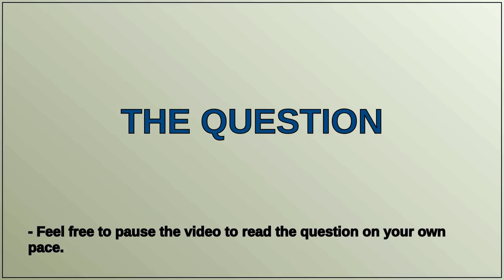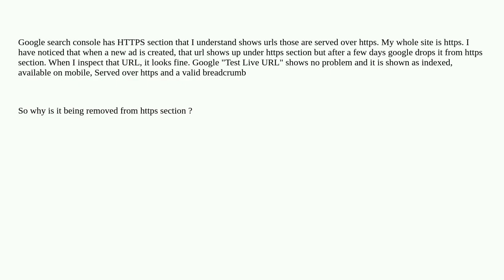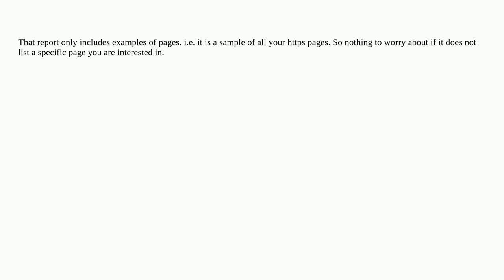Why does google keep deleting URLs from https in search console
A special thanks goes out to the community

  seo google-search search-engine-indexing search-engines